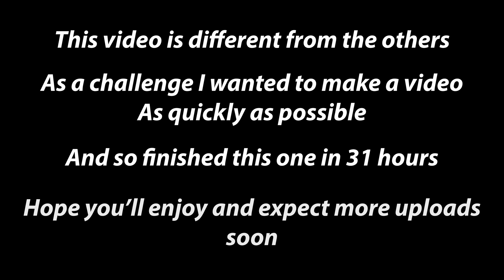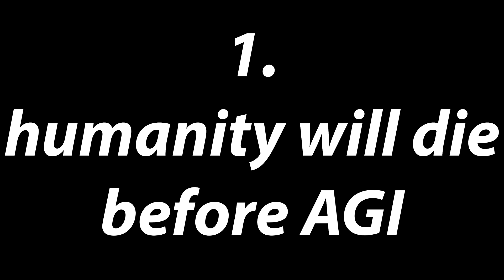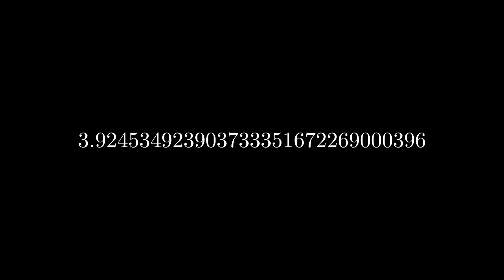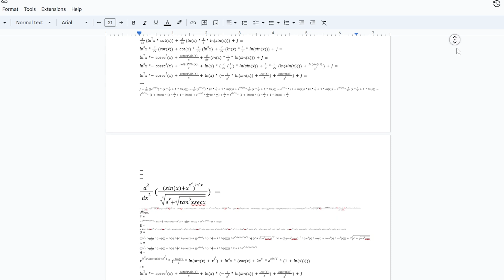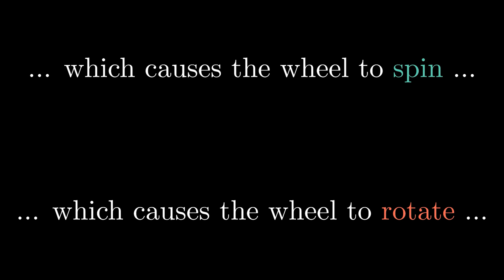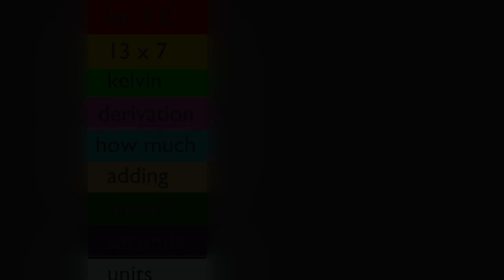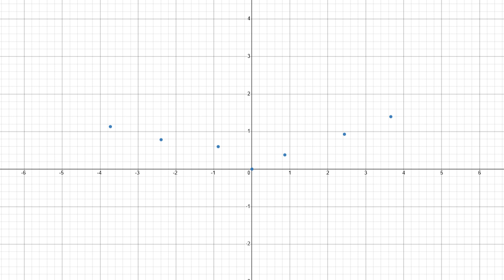Humanity's last invention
(In case the site don't work, use the direct link)

Once again I'd like to thank sodaguyz for allowing me to use their music in my video, here are the links:

Intro: 00:00
What is AGI: 00:34
Why is it the last invention: 02:38
The most advanced tech we know is possible: 05:19
Thinking machines: 07:15
Whys isn't AGI here yet: 09:34
Outro: 15:42